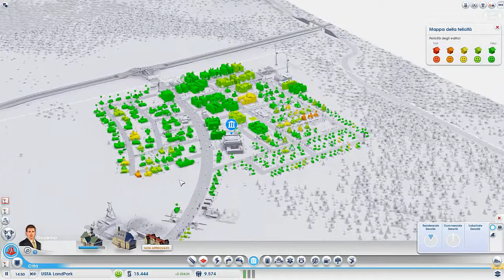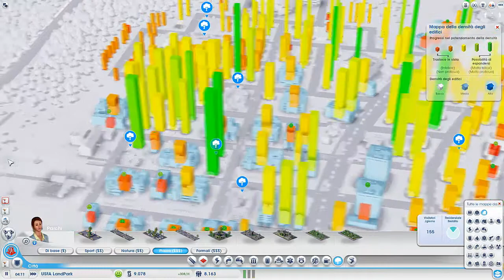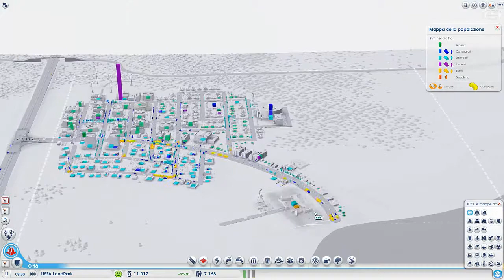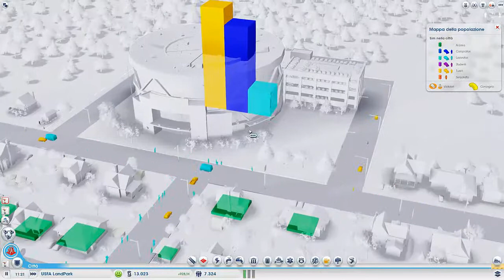Let's Play Simcity 2013 PaRtE 13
Benvenuti a una nuova puntata di Simcity 2013 ecco a voi i titoli a vostra scelta per il prossimo let's play:
Dead Island
Dead Space 3
Don't Starve
Euro Truck Simulator 2
Codemasters F1 2012
Minecraft
Serious Sam 3:BFE
Serious Sam (HD): The Second Encounter
SimCity 4 Deluxe Edition
Starcraft 1
The Sims 3 Island Paradise
Tomb Raider
Commentate su quale gioco volete...nella prossima puntata andremo nella città industriale, non perdetela!!!